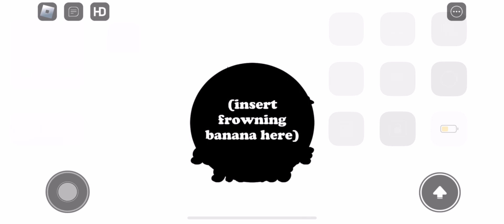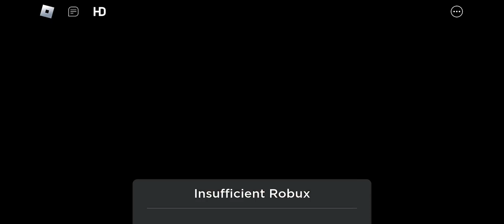ESCAPE THE MINIONS!! Adventure OBBY FULL WALKTHROUGH WITH fun………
This game is originally made by Shovelware Studios.
 We did not in any part make any of this. We are only trying to revive their history!

Fixed Dance Fight, DK, Animations, Sounds, Shirts, and Badges!

The minions are rioting, and it's up to you and Gru (and Dru) to stop them!

Travel through 30 fun and unique levels as you try to escape the minions in this Despicable Me 3 Adventure Obby!